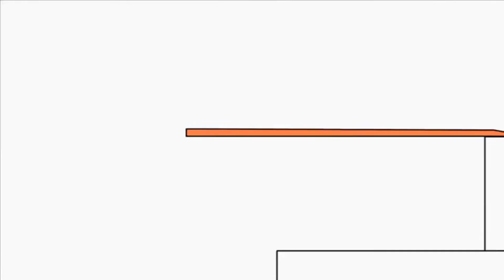Копія відео "Bruno The Great Disney - Trampline Jumping"